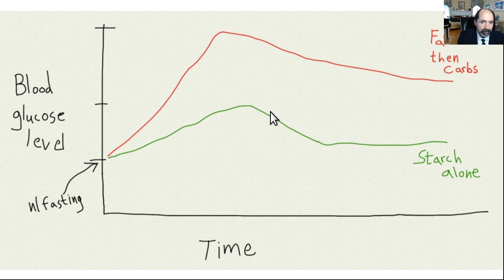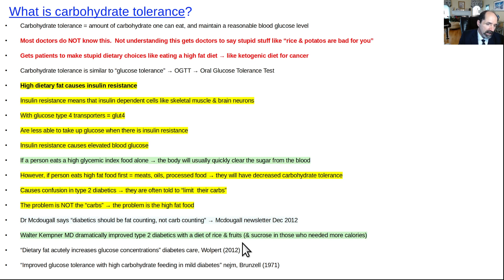What is carbohydrate intolerance? Why does it matter?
Carbohydrate intolerance means less ability to eat carbohydrates and maintain a reasonable blood glucose level.  Excess dietary fat causes insulin resistance.  Insulin resistance leads to carbohydrate intolerance.  It's a big deal, b/c not knowing this gets doctors to give bad advice;  & gets people to make bad diet choices.